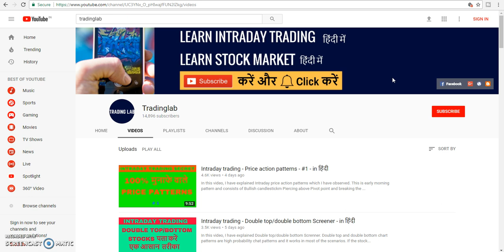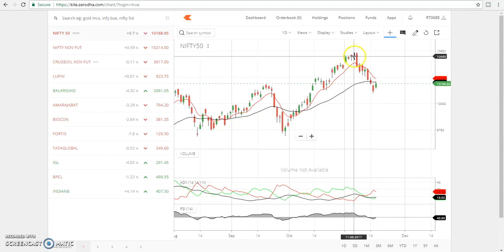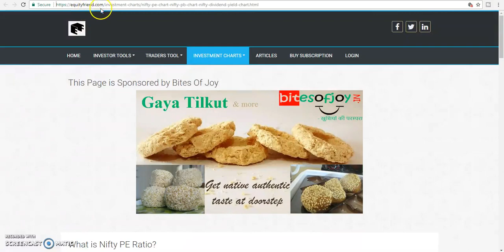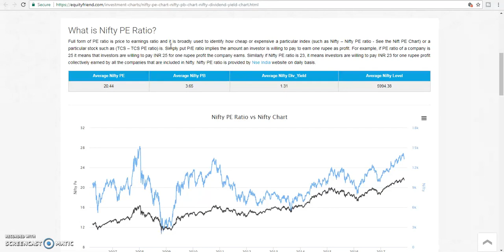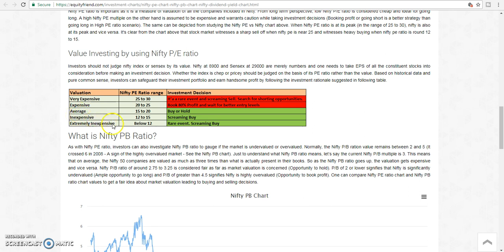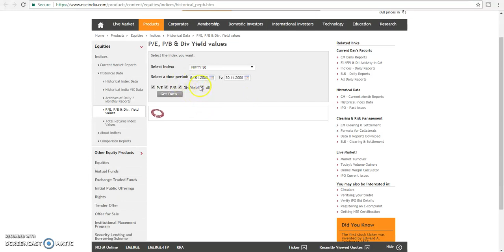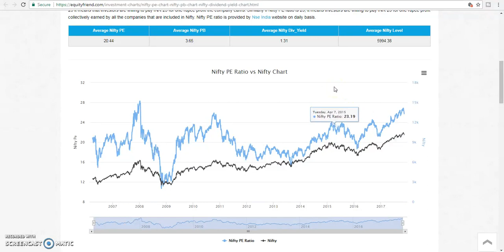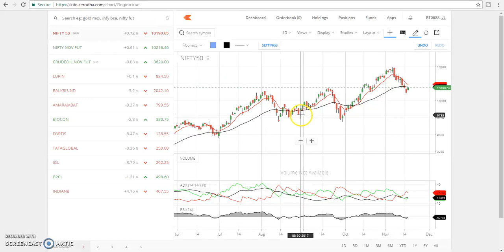Technical analysis - Will Nifty go up or down ?? - हिंदी में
In this video, i have explained how we can use Nifty P/E ratio for finding the trend of Nifty. Nifty P/E ratio provides us the insight if Nifty is overvalued or undervalued. Rally or profit booking can be observed when nifty has low or high P/E values respectively.

Below are the sites which plots the values of Nifty against its P/E ratio.

Software used in the video is ZERODHA KITE. Zerodha is the leading discount brokerage firm.